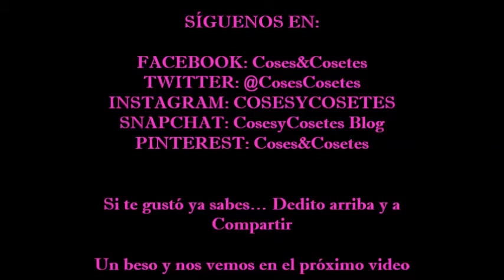Horchata Homemade Typical Spanish Drink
Una de las bebidas más tipicas en Valencia, no puede faltar en las fiestas y sobretodo en las meriendas. No hay chufa tan buena como la de Valencia.

Espero que os guste y no os olvidéis de compartir! Os espero en el próximo vídeo.